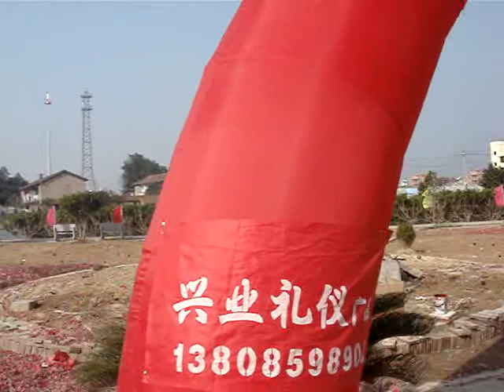Chinese heavy metal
touching chanting at a Daoist temple in Fujian countryside